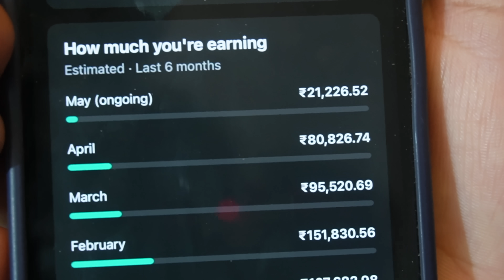Hamari Real Youtube Income Reveal 😱 Most Awaited QNA Vlog 2024 || Negi & Family